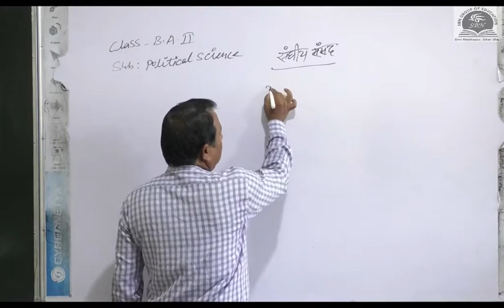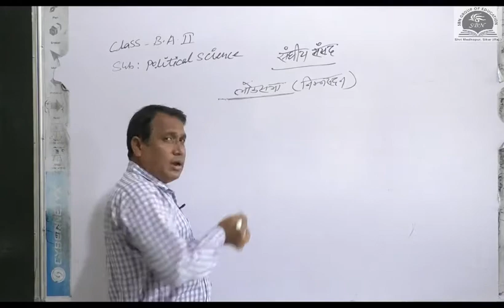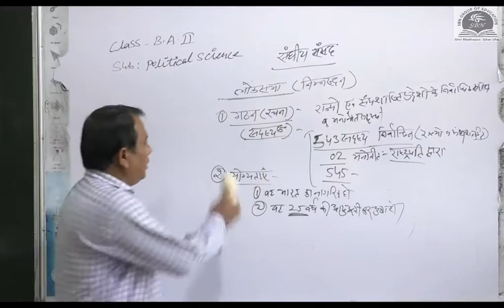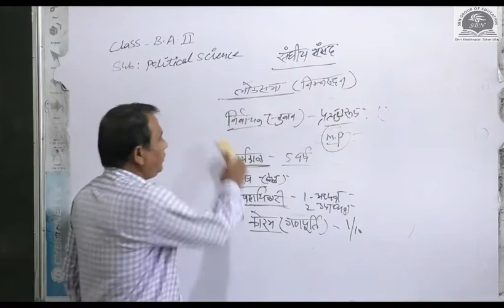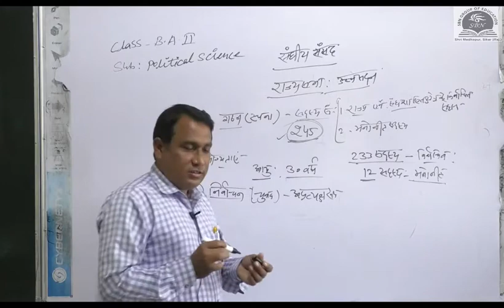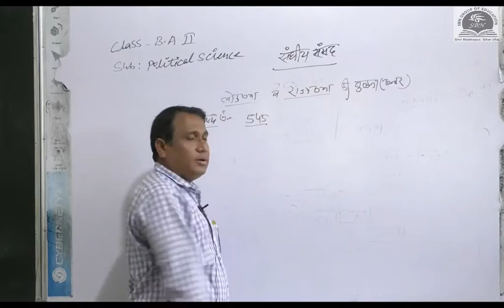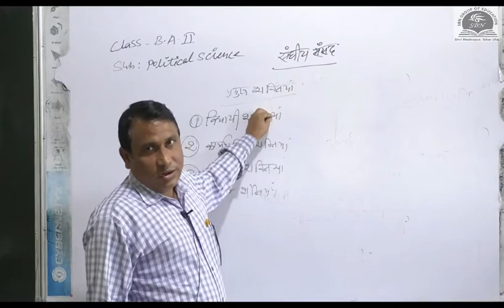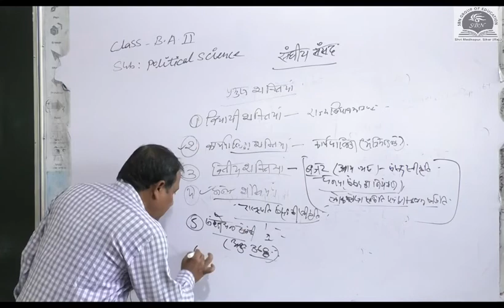B.A-II YEAR-POLTICAL SCIENCE-संघीय संसद; Federal Parliament-(IN HINDI)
These videos are created and uploaded by SBN GROUP OF EDUCATION.
These videos will help you to understand the subject knowledge in depth and will clear all your queries related to subject.
These videos will enhance your knowledge.